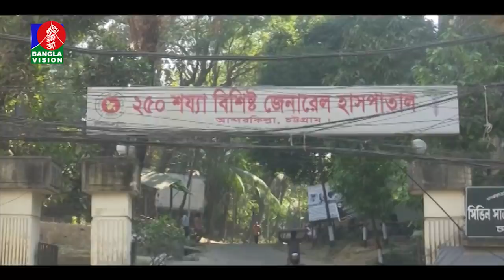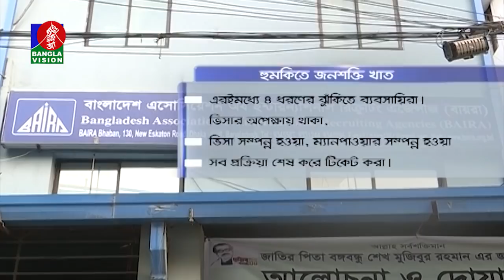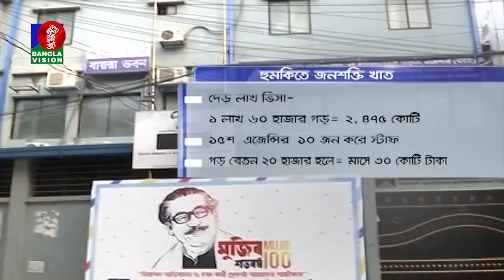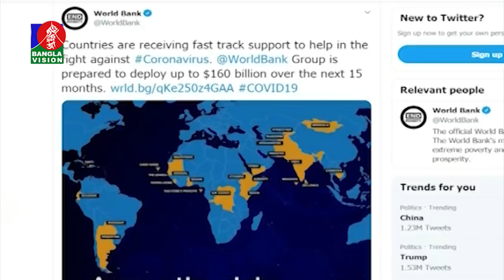দুপুর ২ টার বাংলাভিশন সংবাদ | Bangla News | 04_April_2020 | 2:00 PM | BanglaVision News